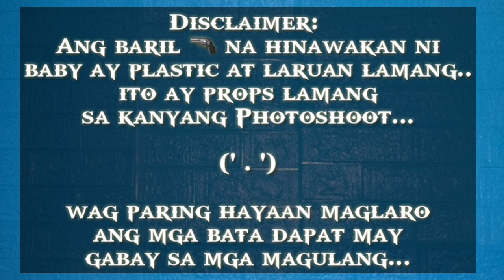Pulis namin galit na galit | Aaron's 6 months photoshoot | Brillian Gabito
ang mga bata dapat may
gabay sa mga magulang...

For tips: GCash: Jovelyn Robillos 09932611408

twitter: ladie brillian pitogo gabito

Music no copyright infregement. free use music